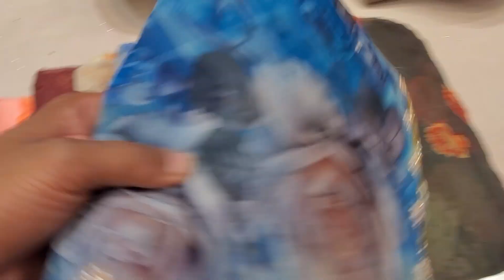Purnima saree,ঈদ কালেকশন অর্গঞ্জা মসলিন শাড়ি কিনুন পাইকারি দাম ২৫০০ টাকা Moslin party sarree....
Purnima saree Alpona sarees gawsia market ground floor elephant road
Dhaka-1205
online number